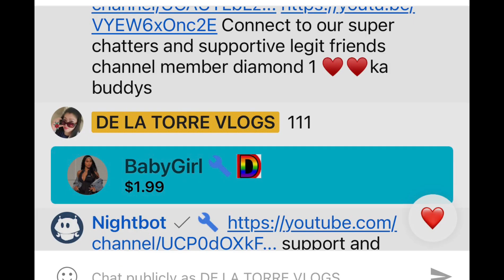CONNECT TO MY MEMBERS AND SUPERCHATTERS S.1 E.P6 🔥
THANK YOU FOR THE LOVE AND SUPPORT GUYS . GOD BLESS YOU A MILLION FOLDS 🔥♥️🔥